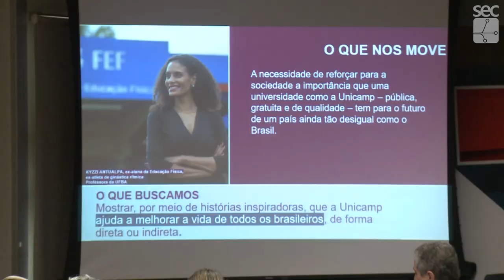Registro Geral: Lançamento da campanha Nossa Unicamp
Foi lançada no dia 11/02 a campanha Nossa Unicamp. A ação reúne depoimentos de ex-alunos, profissionais, pacientes e outras pessoas que passaram por aqui e tiveram suas vidas transformadas pela universidade. Confira na reportagem os detalhes e veja como você também pode participar.